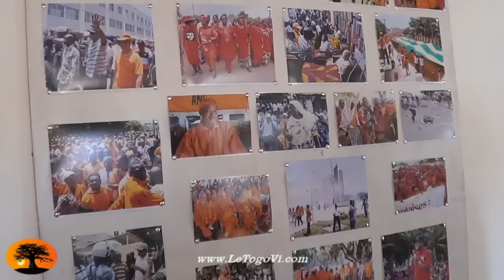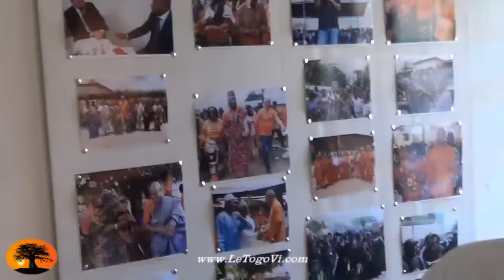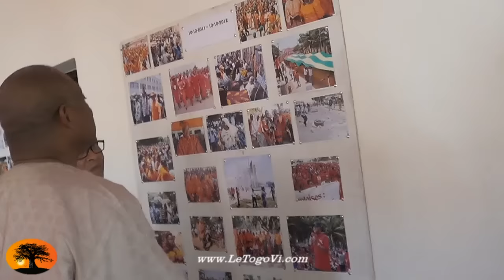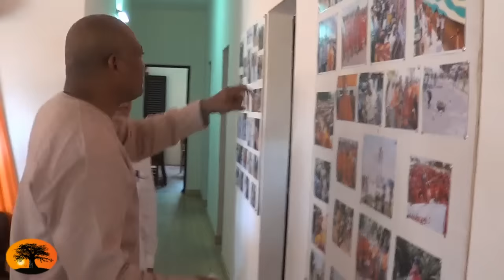Ambiance au siège de l'ANC lors du lancement des festivités marquant les 5 ans du parti.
08 Octobre 2015 Début des festivités la de commémoration des 5 ans de l'alliance nationale pour le changement( ANC).